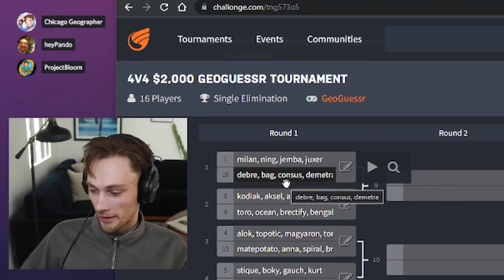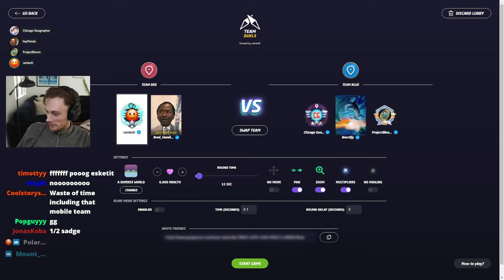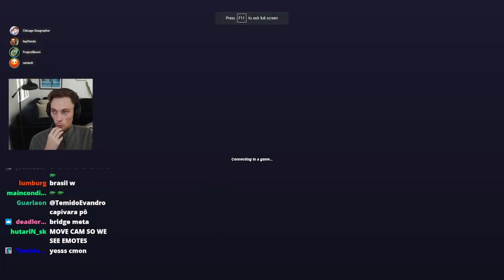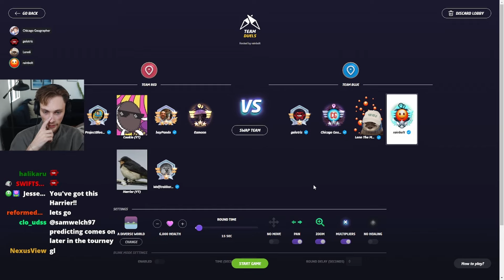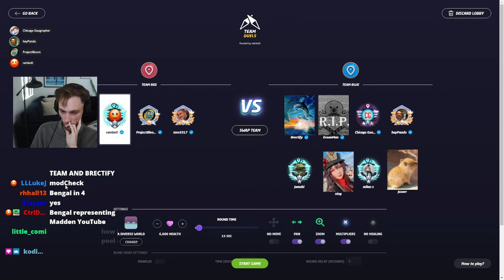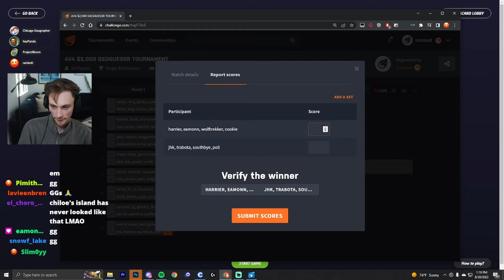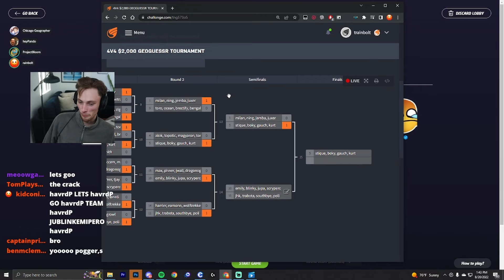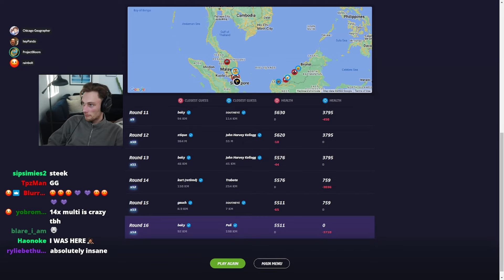the biggest geoguessr tournament ever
this was the biggest geoguessr tournament ever. a $2,000 prize pool funded by diamondlobby.com : )
settings: 4V4 ADW NM